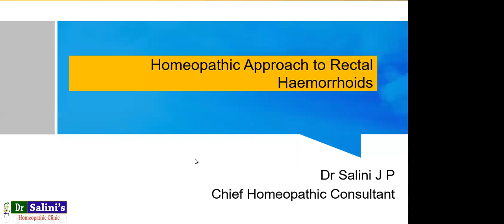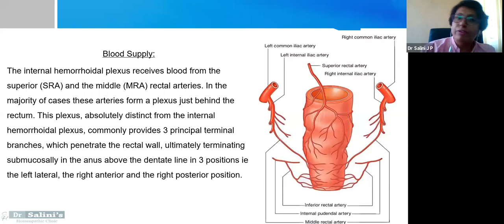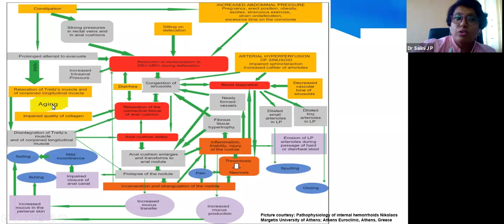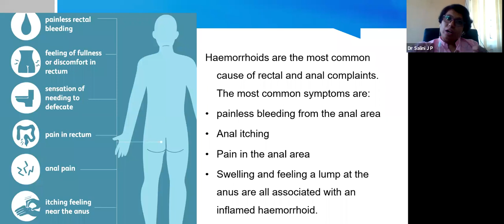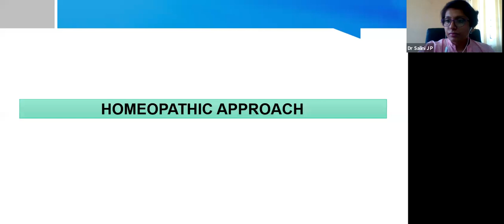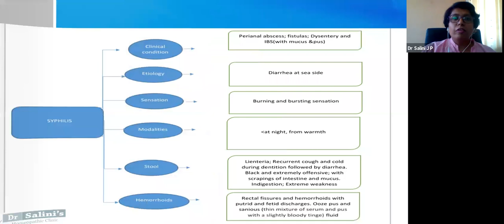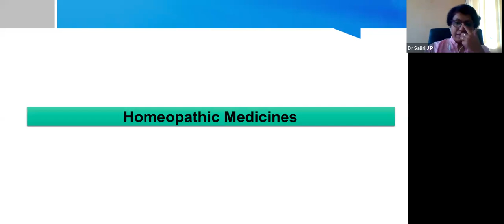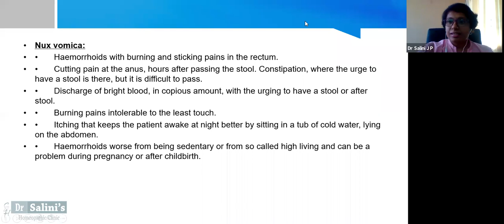Homoeopathic Approach to Rectal Hemorrhoids - Dr Salini J P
Dr Salini J P is a Homeopathic consultant with more than 12 years of experience in the field of Homeopathy. She is an alumna of the prestigious Government Homeopathic Medical College, Trivandrum, Kerala; Indian Institute of Health Management and Research (IIHMR), Bangalore, Karnataka; Pondicherry University.

She is a staunch believer and propagator of homeopathy. She takes Homeopathy awareness seminars and classes at various platforms. Author of articles on various platforms and creator of Homeopathic informative videos in Dr Salini’s Homeopathic Clinic YouTube channel, she aims to make people choose Homeopathy as the first choice of treatment.